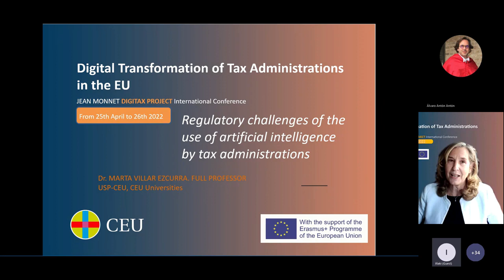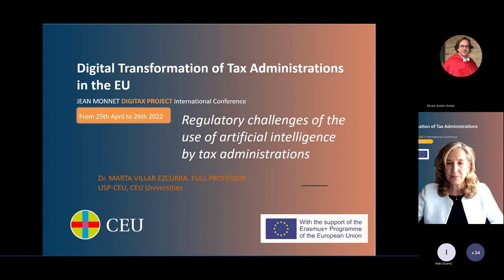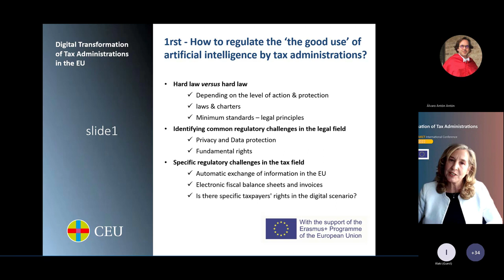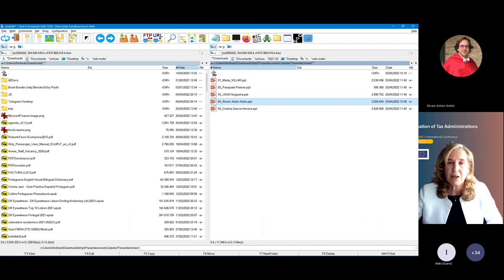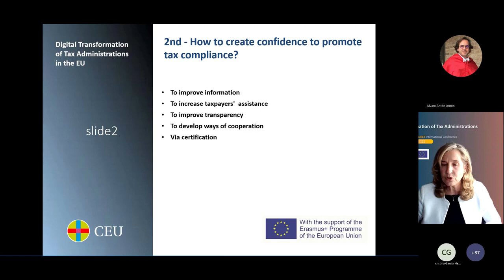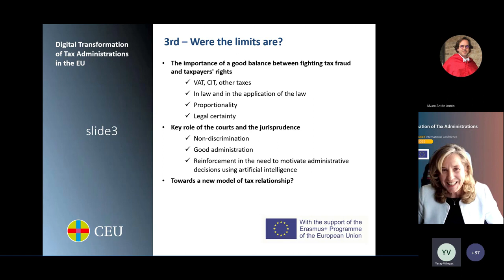Regulatory challenges of the use of artificial intelligence by tax administrations | DIGITAX 2022